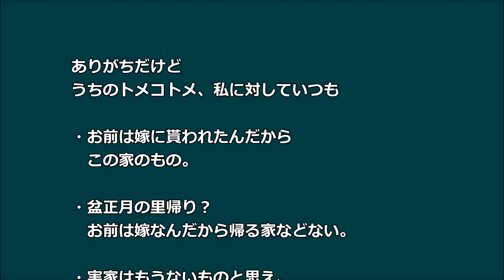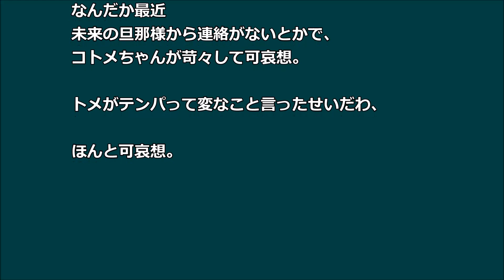【スカッとする話】 コトメ結婚顔合わせ トメ「うちの大事な娘」「結婚するが嫁じゃない」 相手の親の顔色が・・・